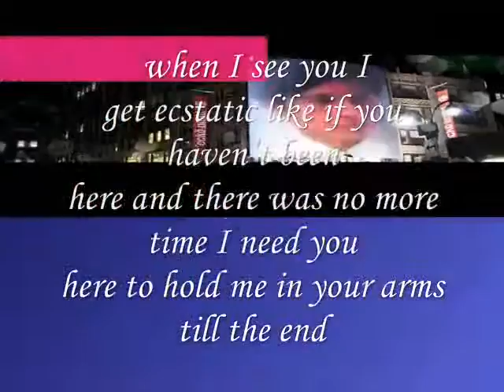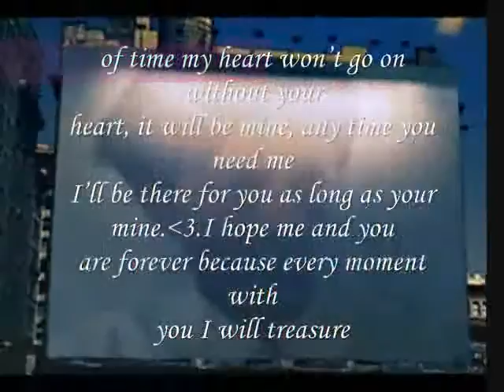I’ll be there for you as long as your mine-miftachul wachyud Miftachul Wachyudi (Yudee)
do.
do so
Money is an excellent servant, but the host
very bad.